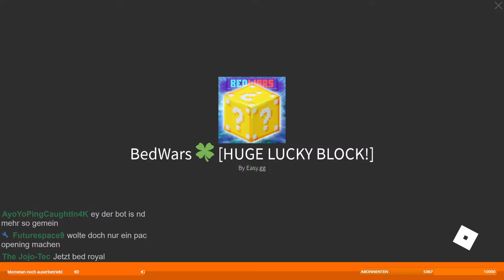BedWars I MEGA LUCKY BLOCKS CUSTOMS I Roblox Deutsch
Wir spielen BedWars Season 5 Customs und Normal

Ich hoffe der/das  Stream/Video hat euch gefallen und ein Like oder Abo wäre nett ;)